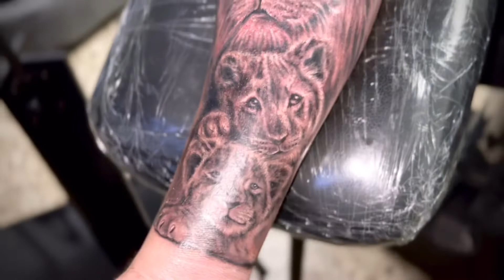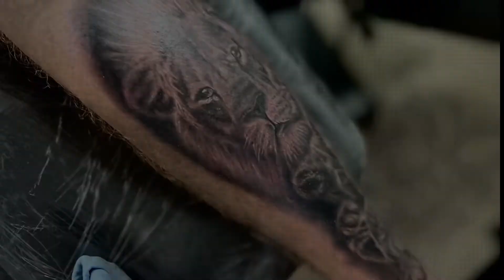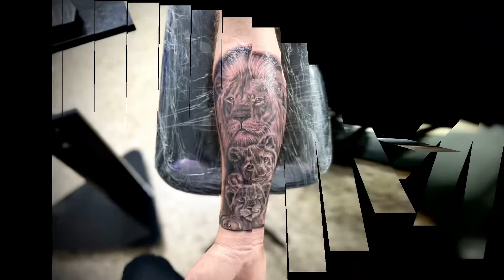Lions TATTOO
Solid, Dynamic & Starbrite Ink.
EXO 3RL & 15RM